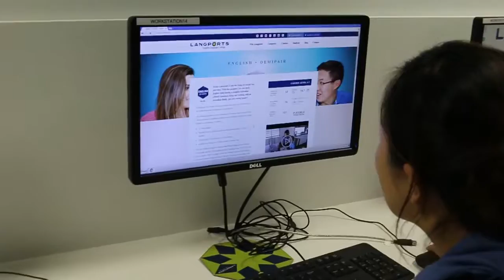澳洲英語課程+交換換宿 Ezgo 學員Wen心得分享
UFO English + Demi pair Wen from Taiwan
EZGO學員Wen向大家分享他的親身體驗 - 澳洲12週語言課程+交換食宿

What is 【交換食宿English + Demi Program】呢?
利用課餘時間，每周20個小時，協助寄宿家庭家務事處理，與陪伴小朋友(遊戲或做工課)的一個方式 。而寄宿家庭,提供一周 7天, 三餐以及 單人房住宿免費，來當作互換的另類文化體驗。

易格遊學 澳洲遊學/海外遊學專家'